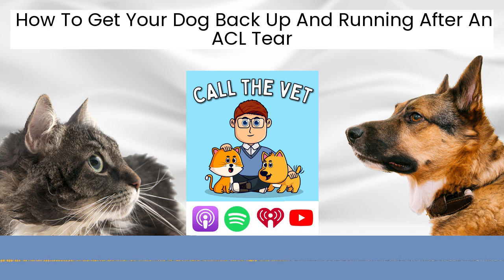How To Get Your Dog Back Up And Running After An ACL Tear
Is your dog limping on their back leg? Have you just found out that they have damaged their cruciate ligament and are wondering what this means and the best treatment to give them?

On this episode of the Call The Vet Show, I talk with veterinarian Dr. Kristen Shaw, a specialist surgeon with a longtime interest in rehabilitation techniques, arthritis and cruciate disease, as well as the founder of Canine Arthritis Resources and Education (CARE), which provides evidence-based resources for vets and pet owners on how to treat arthritis in dogs.

Dr. Kristen and I discuss cruciate ligament disease, also known as an ACL tear, which is by far the most common orthopedic injury in dogs. There have been many developments in the treatment of ACL tears over the years, and Dr. Kristen gives some great expert advice on how you can help your dog recover.

We walked through what an ACL tear is and how they happen, plus a comprehensive run-through of all the different kinds of treatment available. We also discussed some alternative treatments for an ACL tear if surgery isn’t within your budget.

Listen out to learn how you can help your dog to recover from an ACL tear, how you can spot any warning signs of a returning ACL injury, and what to do to manage subsequent arthritis in your dog following this injury including the supplements you can give your dog to help them recover from ACL injuries and keep their joints as healthy as possible long-term.

This is a really detailed episode with a lot of expert knowledge on treating dog ACL tears, so be sure to listen carefully and share the episode with the other pet parents in your life.

[02:36] I invite special guest Dr Kristen Shaw onto the show and she talks about her background in orthopedic surgery and rehabilitation

[04:38] What is an ACL injury and how does it happen?

[07:07] What are the treatment options for an ACL injury in dogs?

[10:01] Cheaper treatments for ACL injuries

[11:37] What’s the best kind of surgery to repair an ACL tear?

[14:34] How to help your dog heal after an ACL surgery

[16:51] Supplements to give dogs during their recovery time, and when to give them

[20:38] How to spot the early signs of an ACL injury return post-surgery

[22:13] Dr. Kristen’s thoughts on using braces on dogs

[23:13] Where to go to find out more about Kristen and canine arthritis care

For all the links mentioned and more information head over to the full show notes